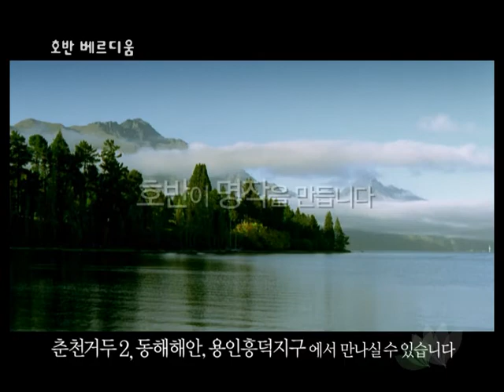Hoban Verdi Construction Promotion Video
Hoban Verdi Construction licensed our "Giuseppe Verdi: La Traviata" track for their video. The track is performed by Slovak Radio Symphony Orchestra, Alexander Rahbari (conductor).

If you like to hear more tracks from this album please follow this link for the album details:

If you like to license this track or choose from our vast catalog of other licensable tracks for your own projects please check out